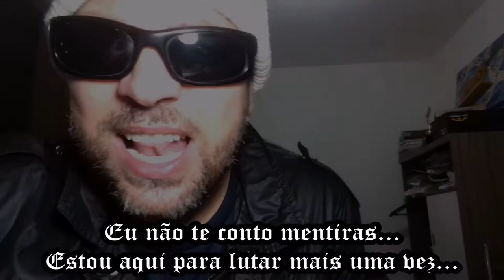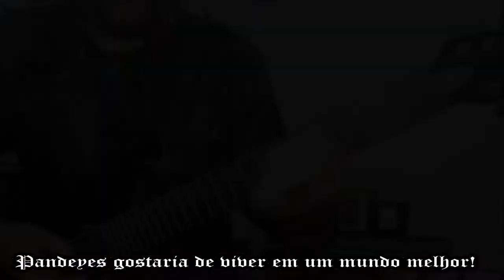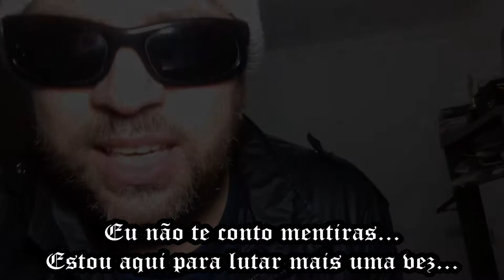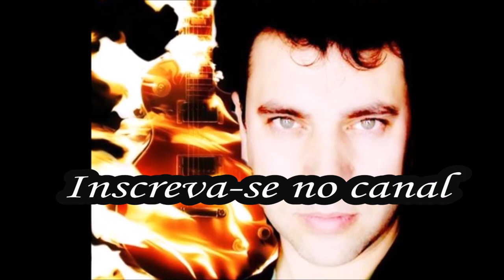Pandeyes Theme (Melodic Metal Version - 2017) - By ADEMIR HOMRICH - #211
Olá, amigos queridos!
Apresento-lhes o vídeo da música "PANDEYES THEME". Trata-se de uma composição direcionada para o MESTRE MUSICAL PANDEYES, porém, ela traz uma mensagem positiva, de amor, de perseverança e confiança.
Na parte instrumental, coloquei uma bateria de Heavy Metal e toquei instrumentos como Teclado, Contrabaixo, Guitarra e fiz todos os vocais e solos. Penso que o resultado ficou bem interessante, apesar de toda a produção ter sido feita completamente aqui em casa... Espero que vocês gostem... Aliás...
É sempre o MAIOR INCENTIVO que tu podes dar ao nosso trabalho!

Hello, dear friends! How are you?
I present you the music video "PANDEYES THEME". It is a composition directed to the MASTER MUSICAL PANDEYES, however, it brings a poetic message of love, perseverance and confidence.
In the instrumental part, I put a Heavy Metal drum and played instruments like Keyboards, Bass, Guitar and I did all the vocals and solos. I think the result was very interesting, even though all the production was done completely here at home ... I hope you enjoy it ... By the way ...
It is always the GREATEST INCENTIVE you can give to our work!
A BIG HUG TO EVERYONE!